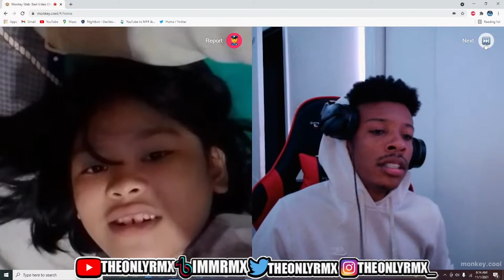i went on monkey at 5 am and this is what happened...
I stream daily and upload every 3 days

PSN - Muhlaria

momentum behind the back tutorialVc glitch